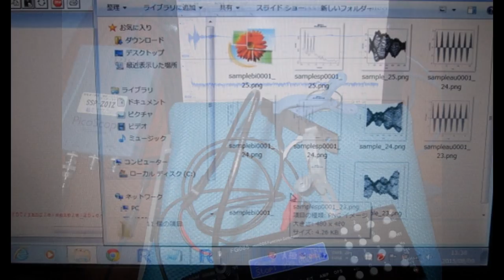スライドショー・超音波テスター Slideshow・Ultrasonic tester